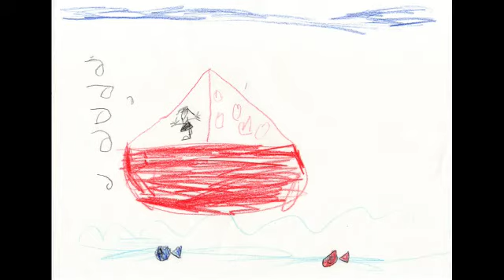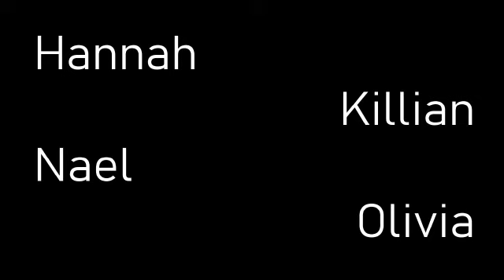Les aventures de Samantha Davies